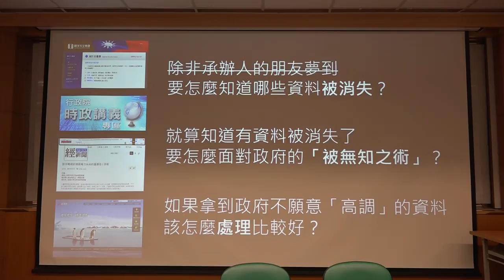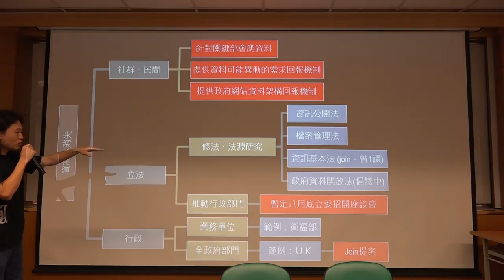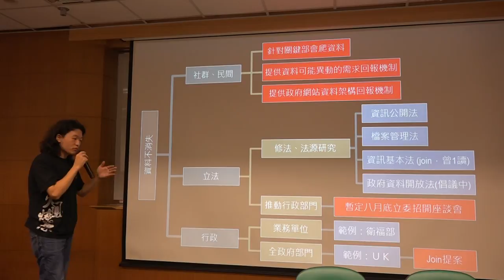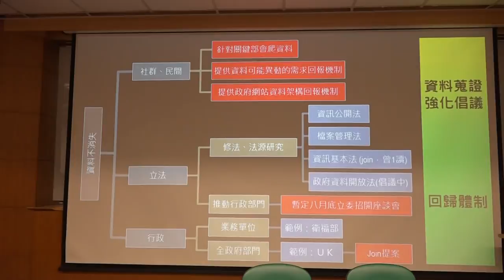g0v tw hackath20n — 成果報告 — 被消失的那些政府資料／YK — 總統直選黑客松